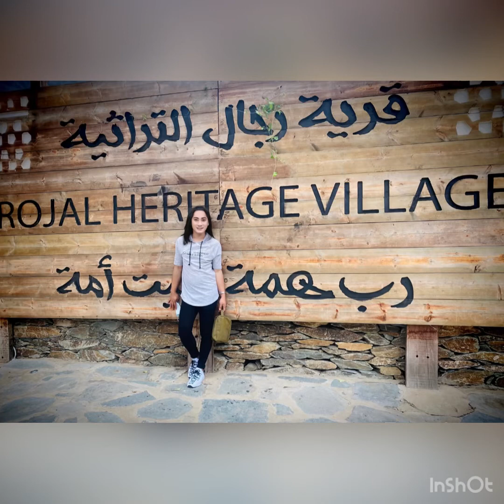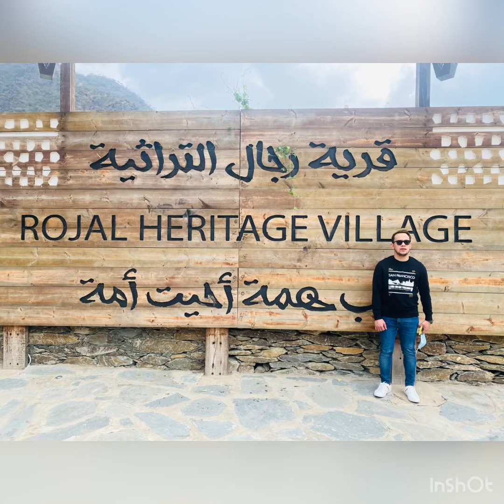Rijal almaa Saudi Arabia